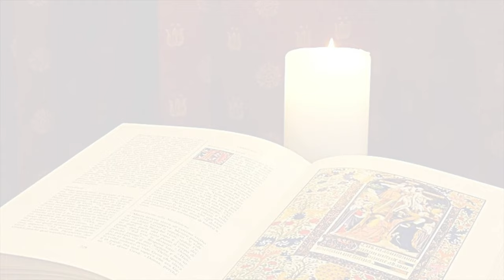La Buona Novella - Commento al Vangelo - VII dom. T.O. anno A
Commento al Vangelo del 19 febbraio 2023